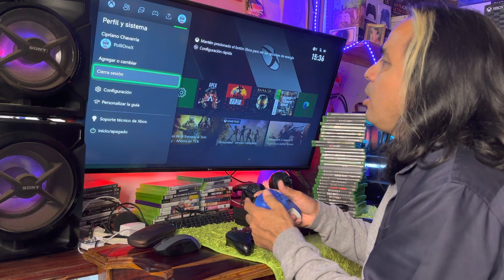Xbox One X / Cómo sincronizar el segundo o tercer control ?